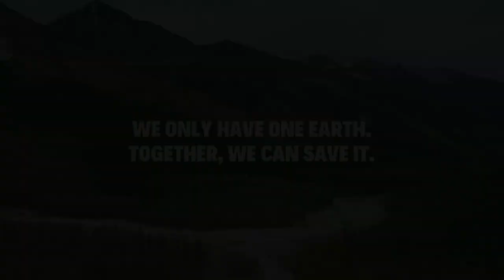Unveiling Nature's Oddities: Weird and Exotic Animals You Won't Believe Exist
🌍 Prepare to be amazed as we embark on a journey through the eccentric wonders of the animal kingdom in our latest video, "Unveiling Nature's Oddities: Weird and Fascinating Exotic Animals You Won't Believe Exist!" 🦑🌿

There are some truly strange and very unique animals out there in the animals kingdom. Here we present some of absolutely amazing miracles, wonders of nature. What strange animal gets your nomination?

🔍 From the depths of the ocean to the dense jungles and remote deserts, discover the strange and extraordinary creatures that call our planet home. Join us as we showcase the bizarre features, unique behaviors, and mind-boggling adaptations of these remarkable animals that defy the norms of the natural world.

🦎 Ever heard of the Axolotl, the regenerating wonder of aquatic life? Or the Aye-Aye, the nocturnal oddball with an extended middle finger? Our video introduces you to these and many more curious beings, offering a blend of education and entertainment that will leave you in awe.

📚 This fascinating exploration is perfect for nature enthusiasts, curious minds, and anyone seeking a dose of the extraordinary. Share the excitement with friends and family, and let's celebrate the diversity and marvels of our planet's weirdest inhabitants.

🚀 Hit play now and join us on this unforgettable safari into the realm of the strange and exotic! 🌟🌿

images@giphy @canva @flickrcc @whitehousepresidents